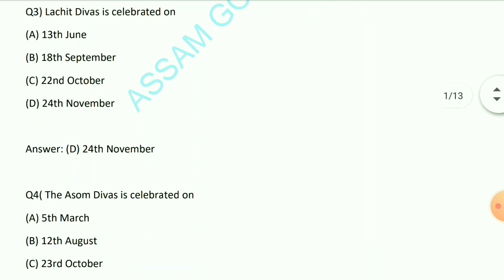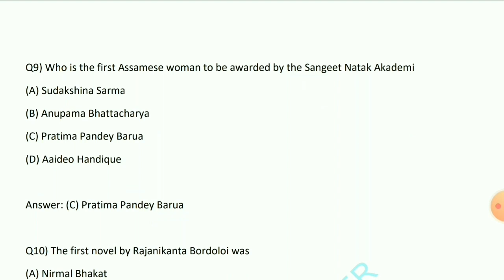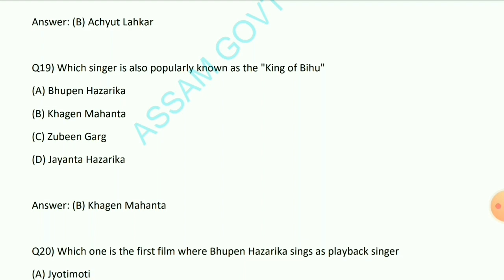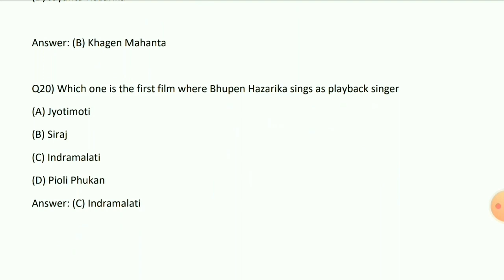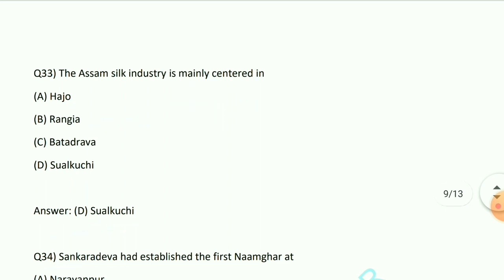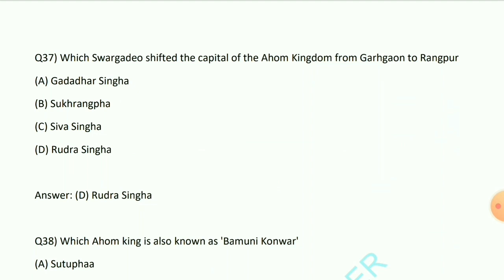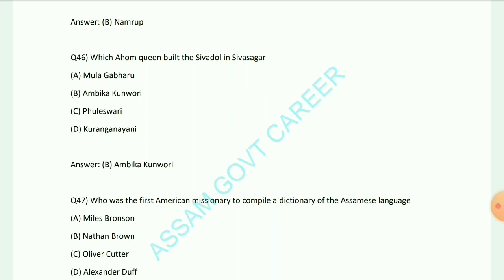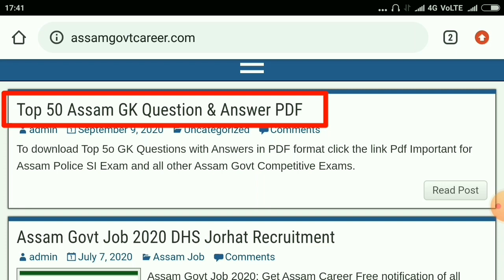Assam Police Sub Inspector (SI) Previous Question Papers || Assam GK || Assamese GK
Video Content

Assamese GK

Assam Govt Previous Year Question Paper

New Assam GK

GK Assam

GK Assamese

Assam Most Important GK

Namaskaar

  In this Video you will find Top 50 Most Important GK Questions with Answers for your upcoming Exams.